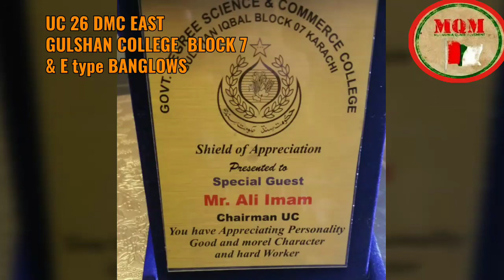Dmc east UC#26 gulshan college block 7 gulshan-e-iqbal